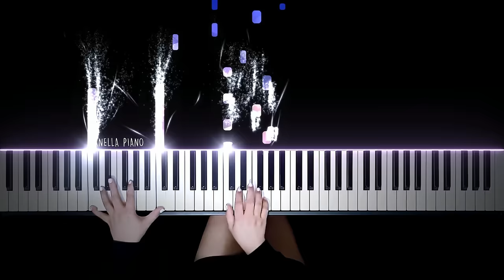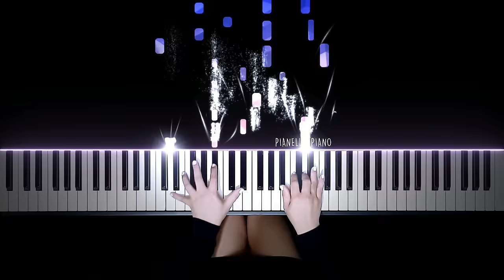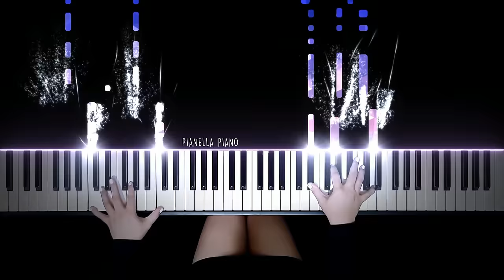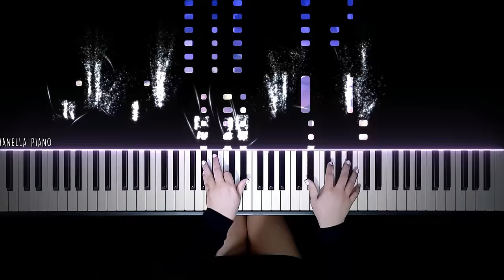David Guetta - Titanium ft. Sia | Piano Cover by Pianella Piano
Enjoy my piano cover of Titanium by David Guetta ft. Sia